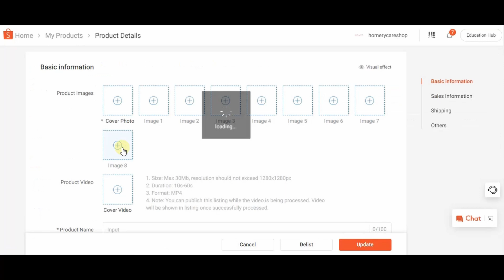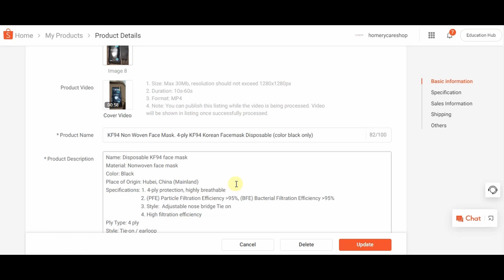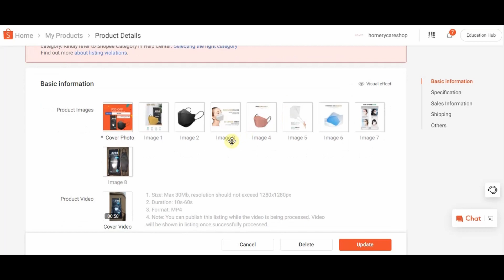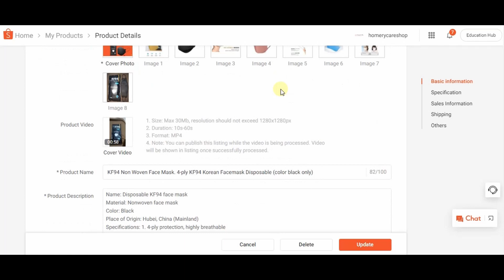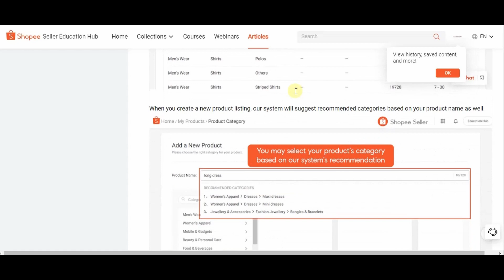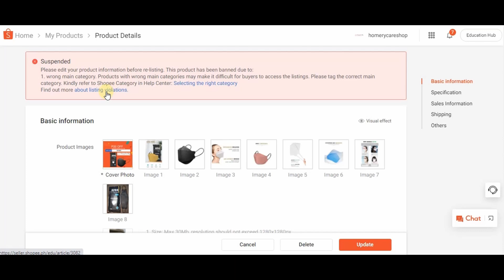03. What to expect sa na Banned na Product sa Shopee.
Do it right on the first try. I will review and share all the actual experience on what to expect sa na banned na product sa Shopee. Find better solution using simple product, tools and technology. Also discuss unforeseen issue during actual experience.

Online Selling Journey. Tips for first timer sa online Selling. Samahan ninyo po kame sa mga first encounter namin as first timer sa online selling thanks.

My channel includes DIY video's, small business experiences,  product review and errands on different matter. To help other people be successful on what their doing.